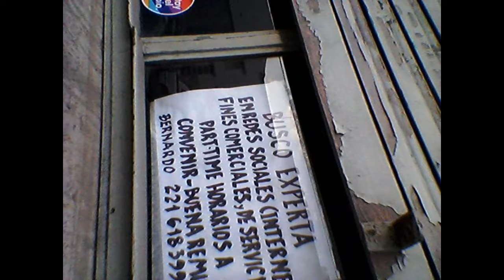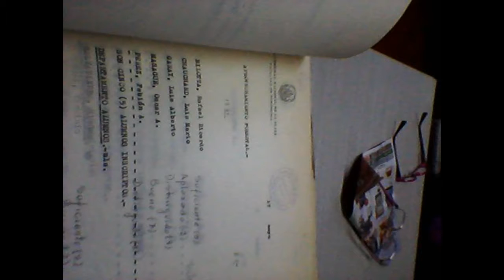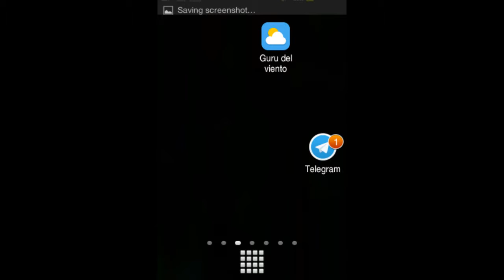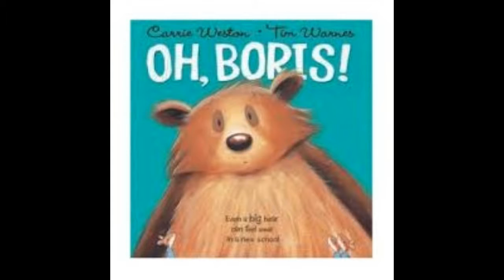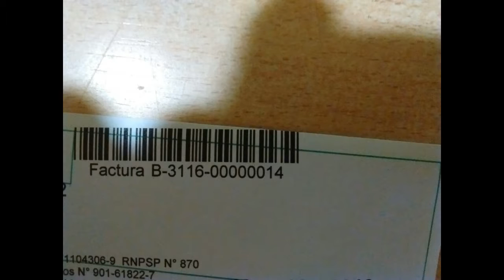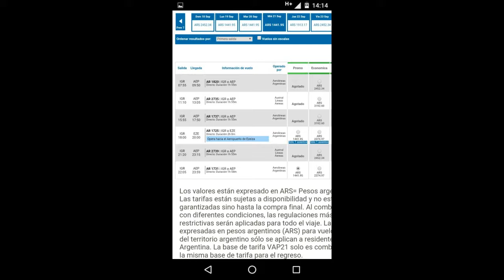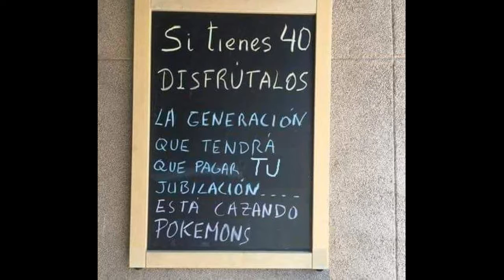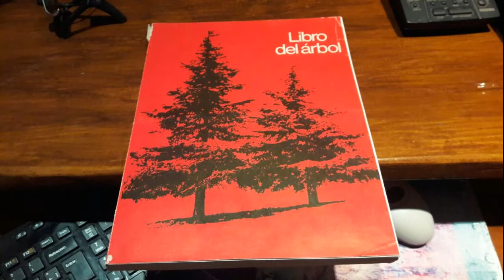Compendio videos Whatsapp - niña de 18 años - Que vida loca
Impresive!